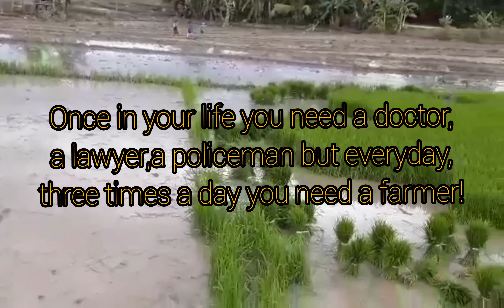HOW TO PLANT RICE|| RICE PLANTING SEASON||WELCOME TO BRO ORIG's FARM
This vlog will show you how rice planting has been done manually.Under the heat of the sun,and in the muddy paddle you do the work.It is not an easy job coz you will bend your back all the time.

That is why I have a big respect for farmers,for without them we dont have food to eat.Farmers are the backbone of the society.

I am a proud farmers daughter!